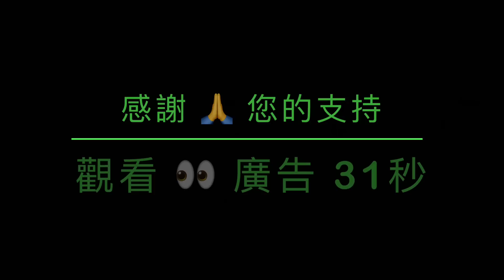「德桑蒂斯宣佈：拒絕配合引渡」No.05（30/03/23）共和黨人群起反對